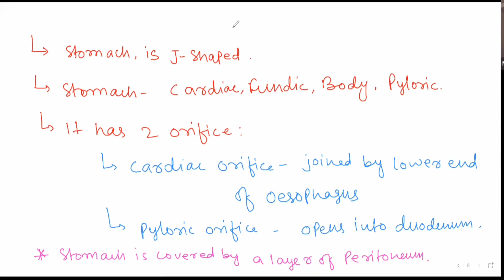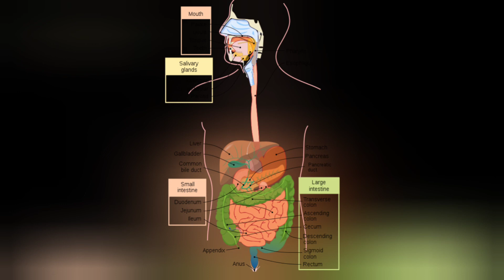L3 HUMAN DIGESTIVE SYSTEM PART-2 | DIGESTION AND ABSORPTION | CLASS 11 ZOOLOGY | MNCI | MN SIR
L3 HUMAN DIGESTIVE SYSTEM PART-1  | DIGESTION AND ABSORPTION | CLASS 11 ZOOLOGY | MNCI | MN SIR

 HUMAN DIGESTIVE SYSTEM LEC-3 | DIGESTION AND ABSORPTION | CLASS 11 ZOOLOGY | MNCI | MN SIR

REFR:
GMT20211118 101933 Recording 1686x720 1